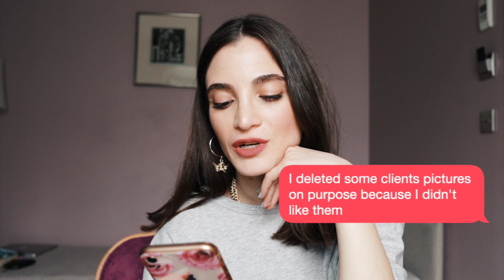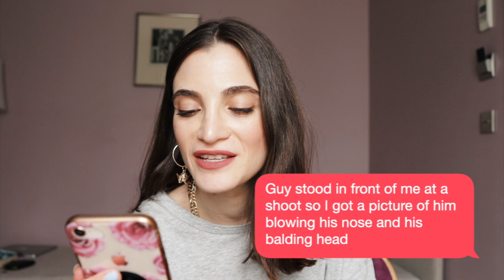PHOTOGRAPHER CONFESSIONS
Photographers confess their secrets. I react to them.